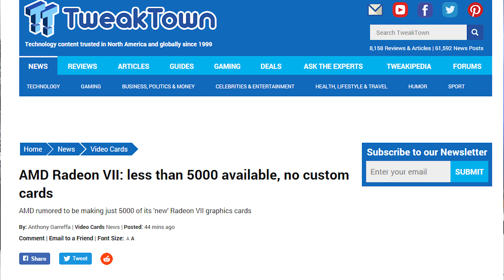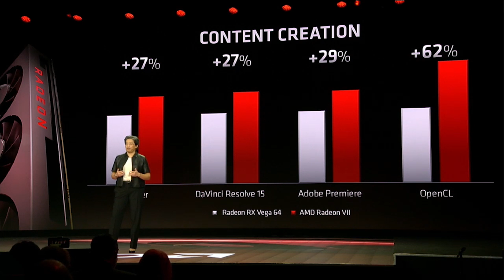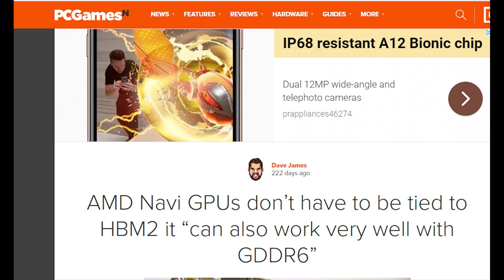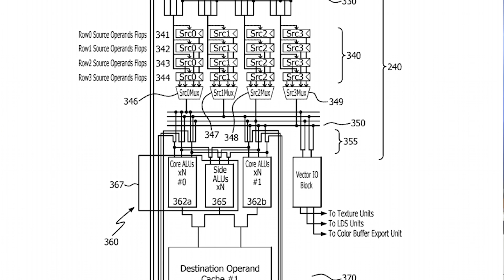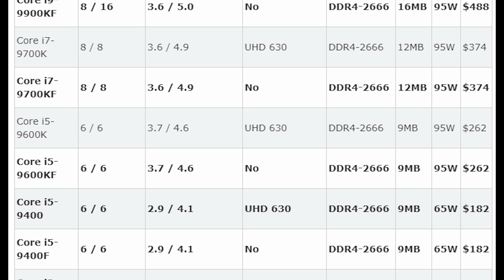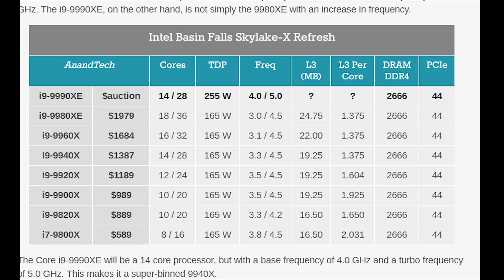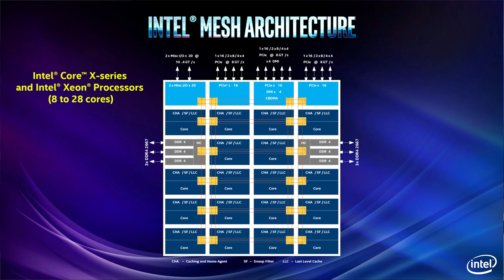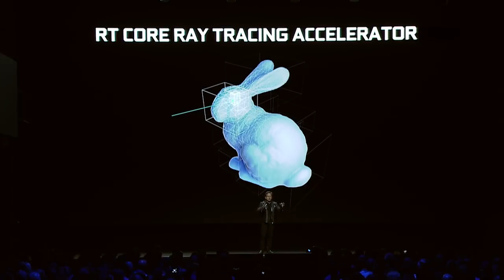AMD Radeon VII - Less Than 5K Units & Only 64 ROPS | Intel 14 Core 5GHZ CPU Launching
According to multiple reports and our own sources, AMD's Radeon VII graphics card, which is based on the MI50 Vega architecture is said to only have 5000 units available (or even fewer) and worse, the Radeon VII will not have AIB creating cards for it.

We also see the card only having 64 rather than 128 ROPS. AMD are yet to comment on the cards limited numbers.

Intel are releasing 9th generation cpus which have the IGPU disabled, but the pricing is identical... so a I9-9900K costs the same as the I9-9900KF.

Intel are also releasing a 14 core 5ghz cpu - in limited quantities... because logic,